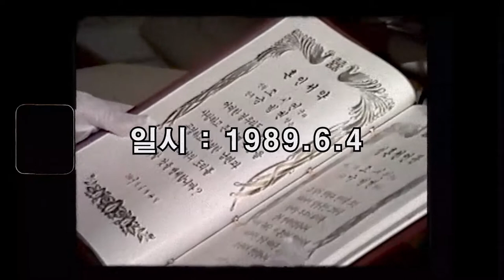엄마 생신 기념 영상 Part 1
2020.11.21 엄마 생신 축하드려요 🧡
Part 2 : youtu.be/BN9yMo8VaIw